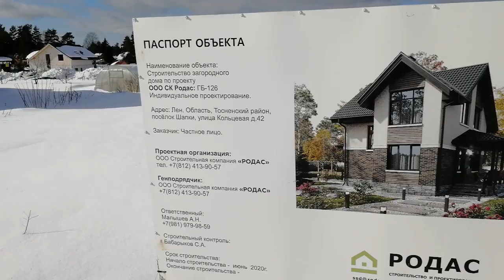Староселье. Застряли авто🔜 Вот такие праздничные мартовские дни '22 на улицах Шапкинского поселения.